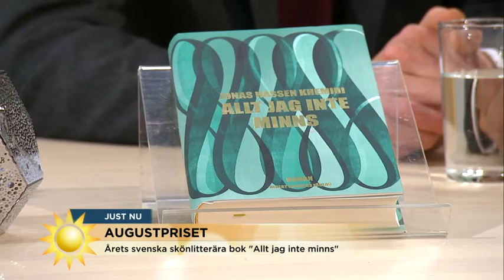Nu tar Augustprisvinnaren Hassen Khemiri en ”osynlig period” - Nyheterna (TV4)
Nyheterna i TV4 från 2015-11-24: Igår kväll delades det prestigefyllda Augustpriset ut i Stockholms konserthus. Priset för Årets svenska skönlitterära bok gick till Jonas Hassen Khemiri.